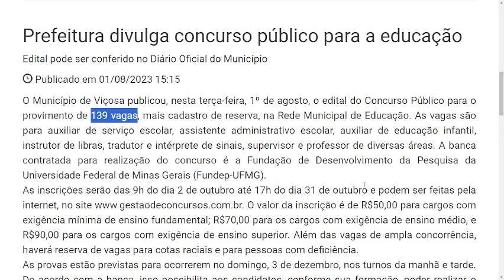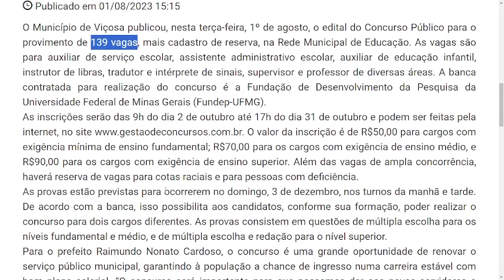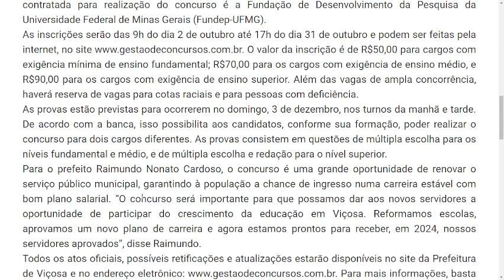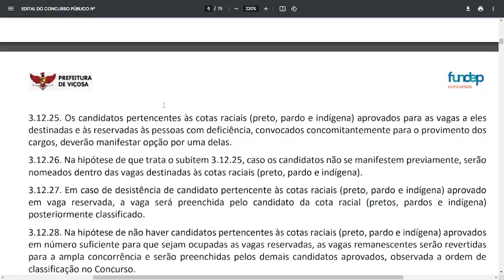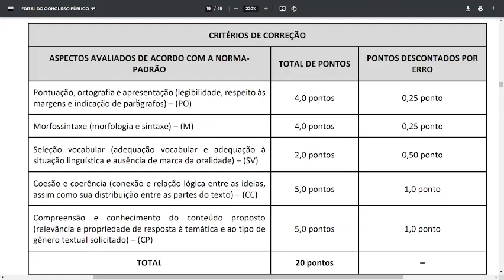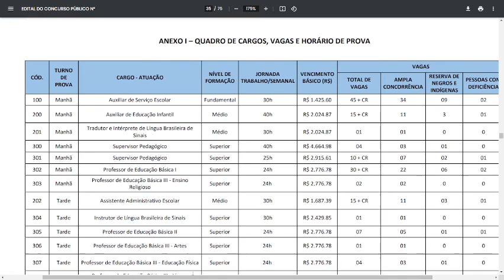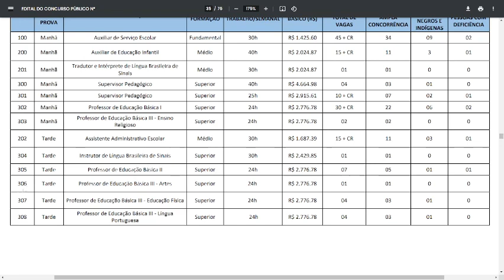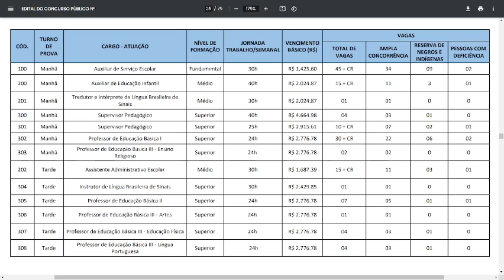CONCURSO PREFEITURA DE VIÇOSA - MG: VAGAS, INSCRIÇÕES, TAXAS, CARGOS, VENCIMENTOS E APOSTILAS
CONCURSO PREFEITURA DE VIÇOSA - MG: RESUMO DO EDITAL 01/2023.
O Município de Viçosa publicou, nesta terça-feira, 1º de agosto, o edital do Concurso Público para o provimento de 139 vagas, mais cadastro de reserva, na Rede Municipal de Educação. As vagas são para auxiliar de serviço escolar, assistente administrativo escolar, auxiliar de educação infantil, instrutor de libras, tradutor e intérprete de sinais, supervisor e professor de diversas áreas. A banca contratada para realização do concurso é a Fundação de Desenvolvimento da Pesquisa da Universidade Federal de Minas Gerais (Fundep-UFMG).

As inscrições serão das 9h do dia 2 de outubro até 17h do dia 31 de outubro e podem ser feitas pela internet, no O valor da inscrição é de R$50,00 para cargos com exigência mínima de ensino fundamental; R$70,00 para os cargos com exigência de ensino médio, e R$90,00 para os cargos com exigência de ensino superior.

🎁✅  APOSTILAS PREFEITURA DE VIÇOSA